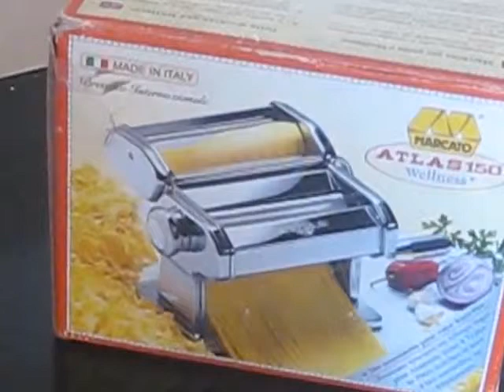Marcato Atlas Pasta Maker Home Made Whole Wheat Noodles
Оборудование для производства напитков и продуктов питания.